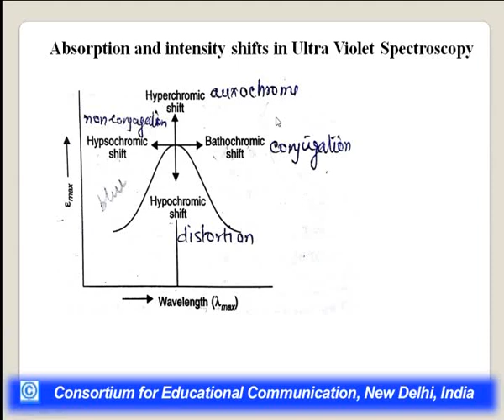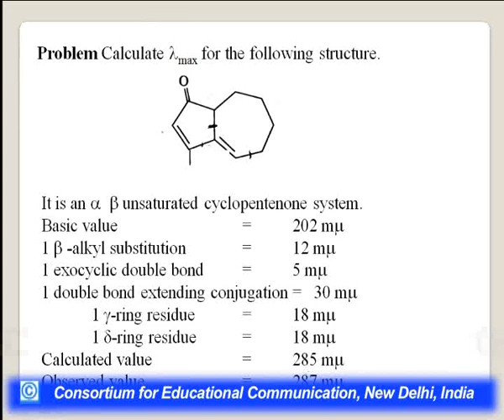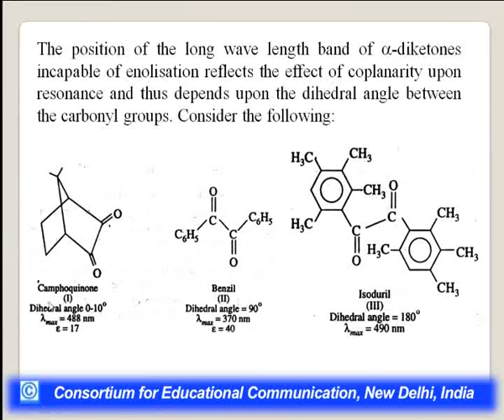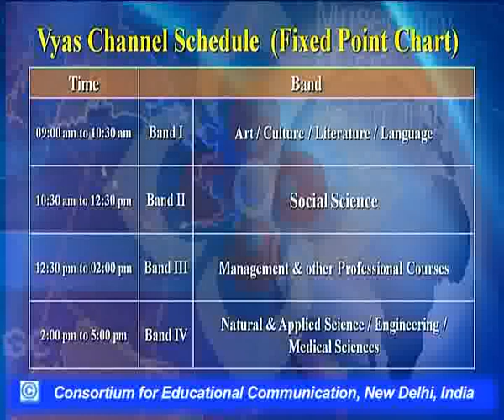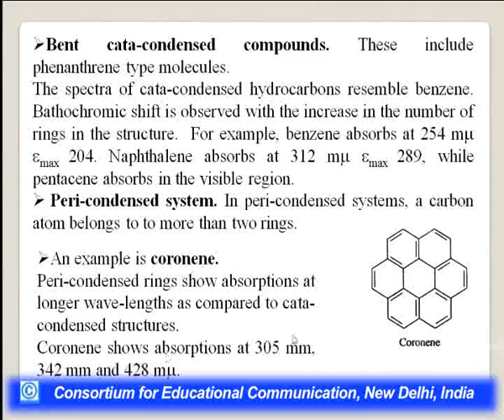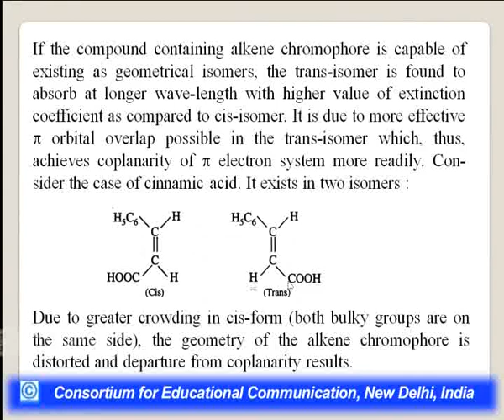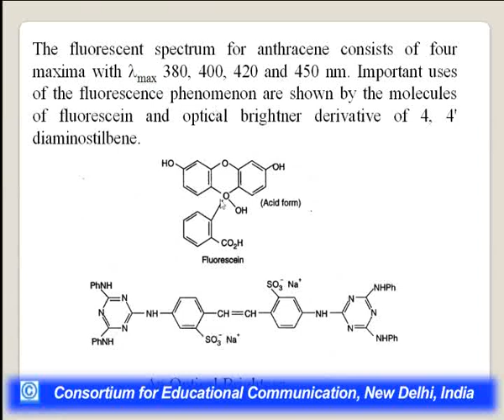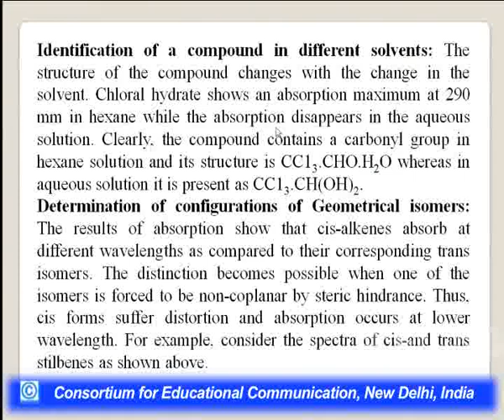Misc. Spectroscopy Problems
This Lecture talks about Misc. Spectroscopy Problems